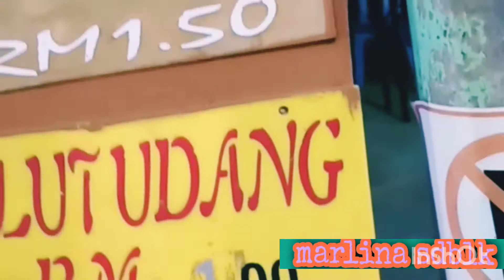late post Wellcome to pangkor island/ snoorklin / purnama beach hotel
Assalamualaikum temen2
Wellcome to my youtube channel, kali ini saya upload video jalan2 ke pangkor. Salah satu tempat wisata di malaysia. Video ini di ambil waktu tahun baru 2019. Enjoy ya